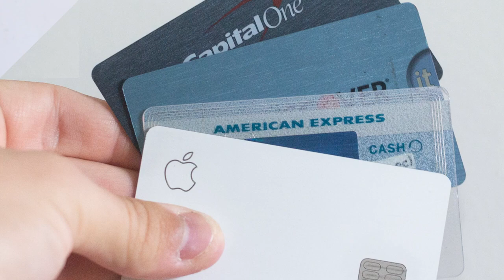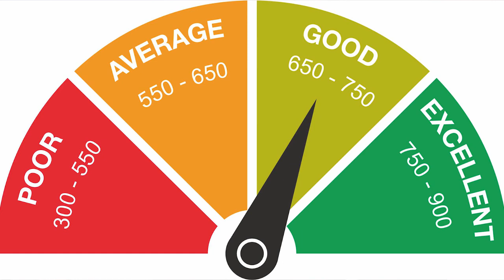સાચવજો નથી તો ક્રેડિટ કાર્ડ બરબાદ કરી નાખશે, ક્રેડિટ કાર્ડના ફાડા અને નુકસાન? | Maadhyam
Maadhyam is also available on other social media platforms